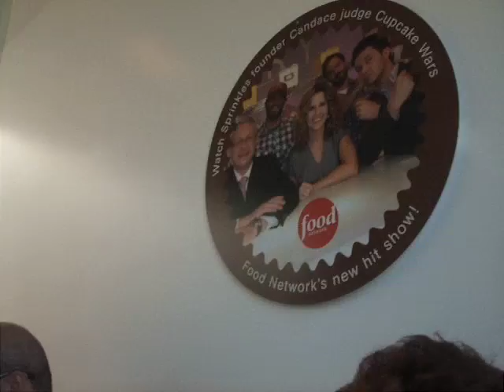Visiting Sprinkles Cupcakes Beverly Hills, California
Sprinkles Cupcakes Beverly Hills
I was able to video tape my recent trip to Sprinkles in Beverly Hills, CA.
Owner is the lead judge on Cupcake Wars.
May 2011